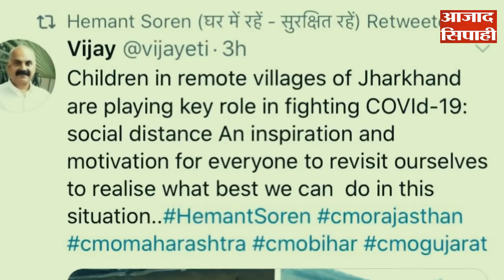हमारे झारखंड का गांव तभी कोरोना को मुँह तोड़ जवाब देगा | आजाद सिपाही विशेष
लॉकडाउन को सफल बनाने चलें गांव की ओर | आजाद सिपाही विशेष